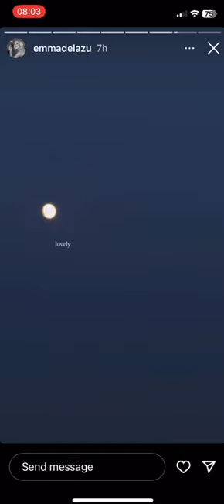Nunta primarului Ploiestiului, Andrei Volosevici